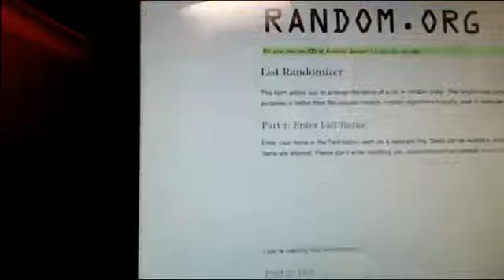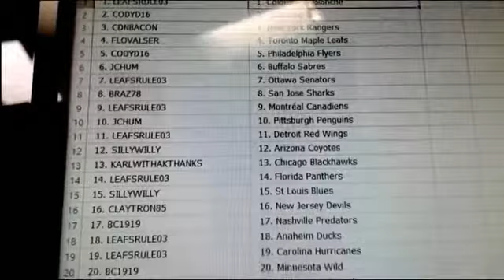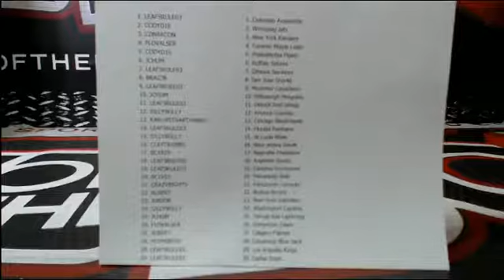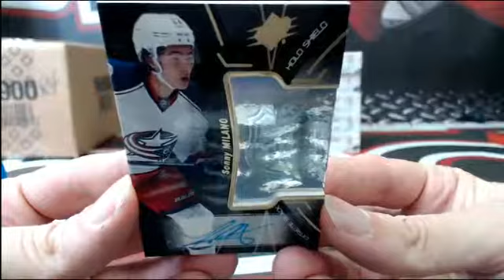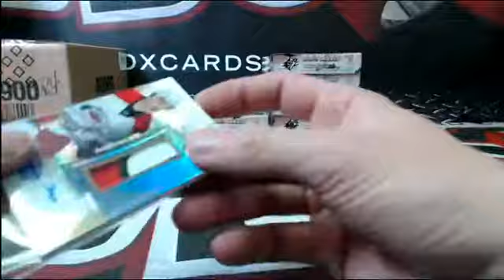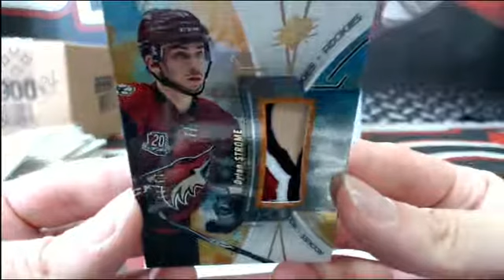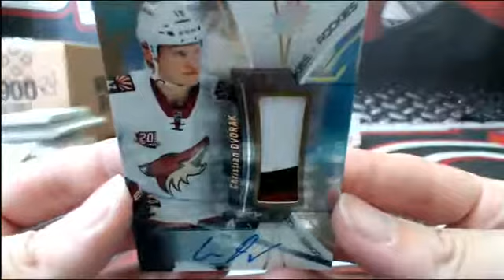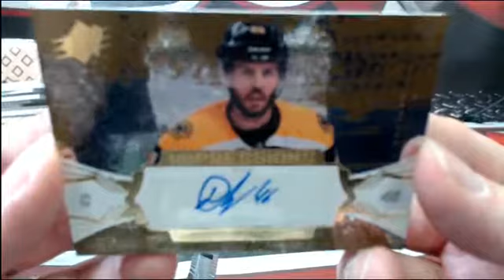Outoftheboxbreaks Break #2871 16-17 SPX RANDOM #3